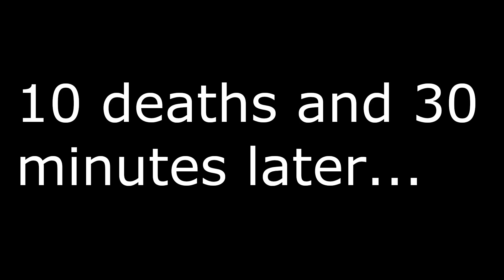Let's Play Destiny 2: Forsaken | Part 5 - Fake Exotics | Blind Gameplay Walkthrough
In Part 2 of this blind Destiny 2: Forsaken gameplay walkthrough on the Xbox One X two more Barons fall before us.

Description:

Following years of turmoil, The Reef has begun to degrade into lawlessness. Cayde-6 and the Guardian are sent to investigate the area and help alleviate the area's major stresses. Upon landing at The Reef, a massive prison break occurs at the Prison of Elders, freeing some of the most wanted and dangerous criminals back into the galaxy. Beyond the Vanguard’s authority, the player will pursue these fugitives deep into the Reef. The most powerful of the fugitives, known as The Scorn, is responsible for leading the breakout. The Guardian, Cayde-6, and Petra Venj look to hunt the 8 Barons of the Scorn, eventually culminating in the discovery of the Awoken homeworld known as the Dreaming City.